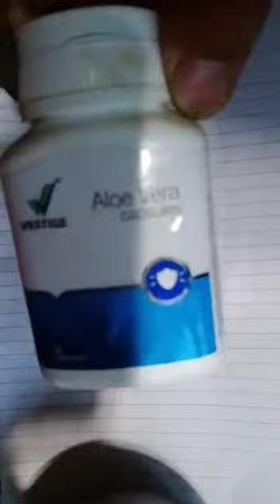Vestige company is the best for my side,Demonstration by Aloe vera capsule